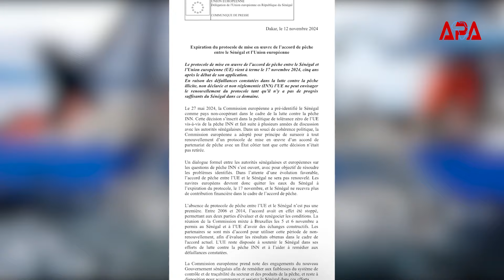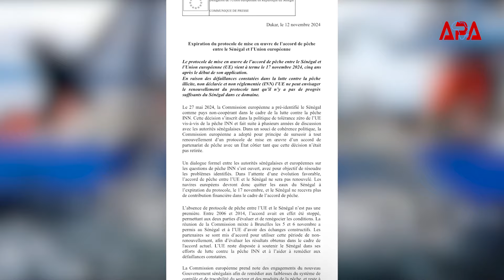Sénégal : l’Union européenne met fin au protocole de pêche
Le protocole de mise en œuvre de l’accord de pêche entre le Sénégal et l’Union européenne arrive à expiration le 17 novembre 2024, sans perspective de renouvellement.

Ce protocole, qui avait débuté il y a cinq ans, ne sera pas reconduit « en raison des défaillances constatées dans la lutte contre la pêche illicite, non déclarée et non réglementée », d’après un communiqué publié récemment par la délégation de l’Union Européenne au Sénégal.